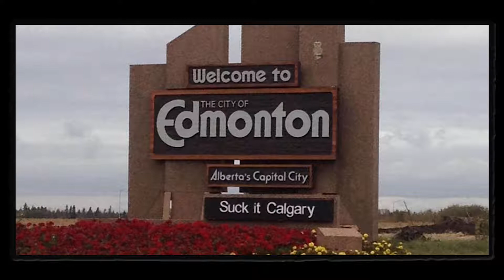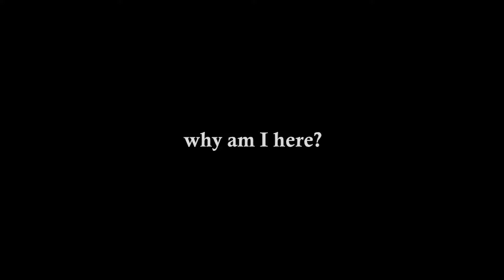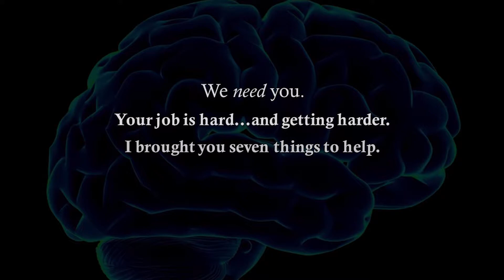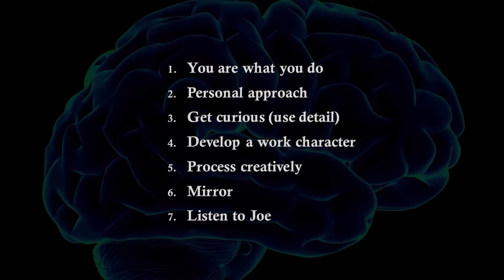Magic of Customer Service 10/08/2019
Invited speech for the City of Calgary discussing the magic (read: challenges) of Customer Service. Discussion of basics of customer service and some tactics for working with people, keeping yourself healthy and happy while doing so, and collaborating with others doing the same kind of challenging work. Event was held in the brand new downtown Calgary library. Media capture, creation and production by Owen Brierley. (We were fortunate to work in the new library, but we had to scramble to capture this footage, which is why the camera angle is a bit off.)